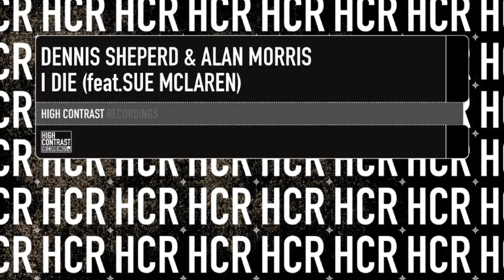Dennis Sheperd & Alan Morris feat Sue McLaren - I Die (Dennis Sheperd Club Mix)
I Die is the 3rd single from Dennis Sheperds' album A Tribute To Life, features Sue MacLaren on vocals. The single, where Dennis teams up with Alan Morris, is one of the album favorites by fans. Now we're giving this a full single release with a fresh big club mix by Dennis himself , a deeper yet cool remix by Alan Morris, who also provides a second uplifting trance mix as Ferris & Morris.